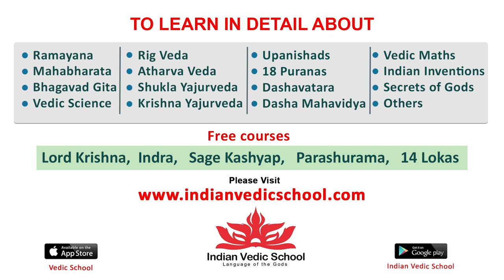Actress Gayatri Bhargavi Speech @ Ambajipeta Marriage Band Pre Release Event | Suhas